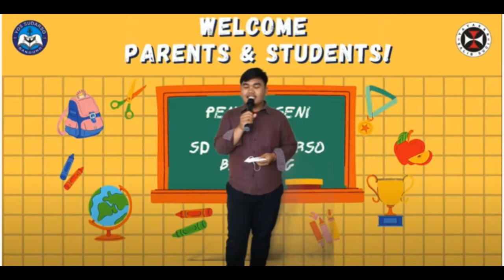2 / 26 / 2021 PSV Ribka Kelas IIIB SD Yos Sudarso Bandung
2 / 26 / 2021 PSV Ribka Kelas IIIB SD Yos Sudarso Bandung